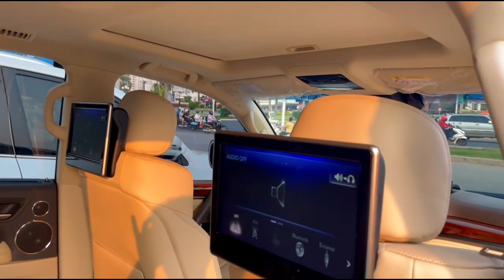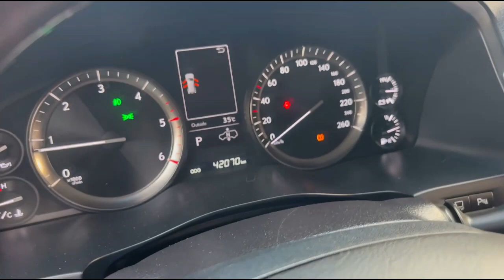ធានាឡានថ្មីខ្ចីៗ Lexus LX 570 & LX 450D 2016 Full Option (សង និង ម៉ាស៊ូត)|BS Bunheng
ធានាឡានថ្មីខ្ចីៗ ជាប្រភេទមេឡាន
- Lexus LX 570 2016 Full Option (Arab)
- Lexus LX 450D 2016 Full Option (ម៉ាស៊ូត)
√ ធានាលើម៉ាស៊ីននិងប្រអប់លេខ3ខែ
√ ធានាលើការជូសជុលរយៈពេល3ខែ
លោកអ្នកអាចបង់រំលស់បាន. កាប្រាក់ត្រឹមតែ 1.08 ក្នុង1ខែ
រឺ ក៏ យកឡានចាស់មកដោះដូរក៏បាន
Tell.012 727 141
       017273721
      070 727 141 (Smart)